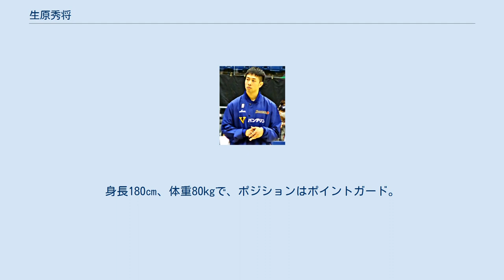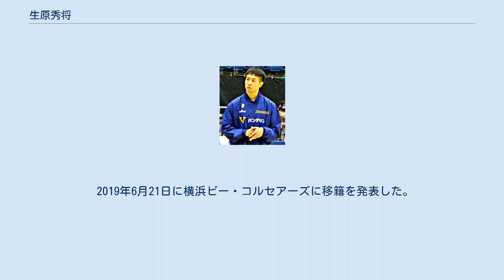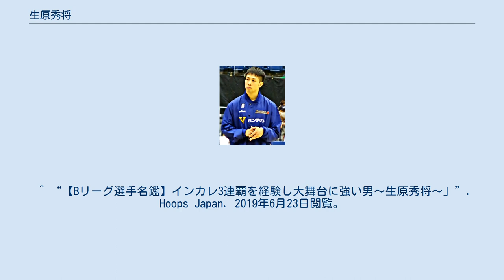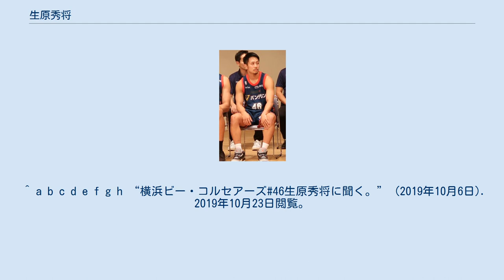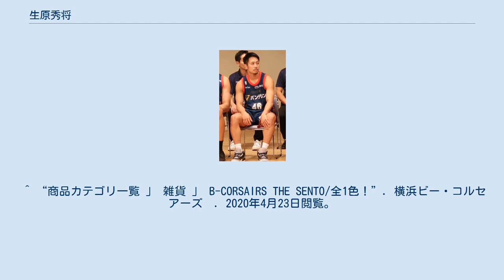生原秀将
生原秀将（いくはら　しゅうすけ、1994年5月24日 - ）は、バスケットボール選手である。
身長180㎝、体重80kgで、ポジションはポイントガード。
 小学生からバスケを始め、徳島市富田中学校に進学した。
当時から生原は徳島県内の学生バスケ界では名が知れた存在だったが、中学校はバスケの強豪校ではなかったため、高校では県外のバスケ強豪校に進む事を考えていたが、最終的には県内の進学校である徳島市立高校を進学先に選んだ。
高校では１、２年時にウインターカップ（全国選抜大会）。
２、３年時に全国総体出場に出場し、またU-18世代の日本のトップエンデバー（一貫指導選手）に選出されている。
高校卒業後は大学バスケの名門筑波大学に進学した。
大学の同期には現名古屋ダイヤモンドドルフィンズの満田丈太郎や、現横浜ビー・コルセアーズの小原翼、1学年下には現アルバルク東京の馬場雄大や現サンロッカーズ渋谷の杉浦佑成などがいる。
 筑波大学では元日本代表監督の吉田健司の指導を受けて、大きく力を伸ばした。
同校の2学年上に卒業後に名古屋ダイヤモンドドルフィンズに入団した笹山貴哉がポイントガードのレギュラーだったため、1,2年次は長いプレイタイムは得られなかったが、3年次からはレギュラーに定着、4年次にはキャプテンを務めると共に、2014～16の全日本大学バスケットボール選手権大会3連覇に貢献。
また生原も2015年にはアシスト王、2015,2016の2年連続で優秀選手に選ばれ、平成28年度男子ユニバーシアード日本代表にも選出された。
 2017年1月3日には栃木ブレックスにおける初の特別指定選手として選手契約を交わし、2016-17シーズンはリーグ戦11試合、チャンピオンシップ１試合に出場。
栃木ブレックスのB1優勝に貢献した。
栃木ブレックスに入団した理由として、筑波大学の先輩であるJX-ENEOSサンフラワーズの藤岡麻菜美に相談した時に、｢私は代表でプレーしたいから、そのためには代表がたくさんいるチームに入った。
そこでしか味わえない日々の練習の経験がある｣という言葉を聞き、同じポジションに日本人ポイントガードにおいてトップレベルの技術と経験を有する田臥勇太や渡邉裕規が在籍する栃木ブレックスを選んだ。
 大学卒業後の2017-18シーズンには、そのまま栃木ブレックスと契約し57試合に出場したが、栃木ブレックスのポイントガードの層は厚く、スターティングメンバーに定着するまではできなかった。
シーズン終了後に栃木ブレックスを退団した。
 2018-19シーズンはシーホース三河に移籍し、53試合中46試合でスターティングメンバーとして出場した。
一方でシーズンの終盤は出場時間が大幅に減少した。
1試合平均の出場時間は20.3分、3.8得点、2.1アシストだった。
このシーズンの1試合平均のファール数は2.1回で、Bリーグ全体で53位だった。
 2019年6月21日に横浜ビー・コルセアーズに移籍を発表した。
 2019-20シーズンは、シーズン途中からスターティングメンバーに定着した。
1試合平均の出場時間は21.9分、6.4得点、3.2アシストで5ファウルでの退場が5試合あり、1試合平均ファウル数は前年の平均2.1回から2.6回に増加、Bリーグ全体で23位だった。
 2020-21シーズンは、プロとして初のチームキャプテンに就任し、さらなる飛躍が期待されたが、度重なる故障に泣くシーズンとなった。
まず開幕前の2020年8月に練習中に膝蓋骨を骨折、リーグ開幕1ヶ月半後の11月7日に復帰したが、シーズン後半に入り3月20日に左膝脛骨骨の挫傷で離脱、2週間後の4月7日北海道戦で復帰したが、その10日後の17日の渋谷戦で右手舟状骨の骨折で、シーズンの残り試合は全て欠場するとの発表があった。
30試合の出場で1試合平均の出場時間は22.1分、5.2得点、3.2アシストだった。
1試合平均ファウル数は3.2回で、Bリーグ全体で3位、日本人選手中では1位になった。
 ^ “Ｂリーグ初代王者・栃木ブレックス生原秀将選手（徳島出身）インタビュー”. 徳島新聞. 2019年6月23日閲覧。
 ^ “生原秀将さんバスケットボール県人初のB1選手に”. 徳島県立高校. 2019年6月23日閲覧。
 ^ “筑波大のキャプテン生原秀将、特別指定選手として栃木に入団「が...